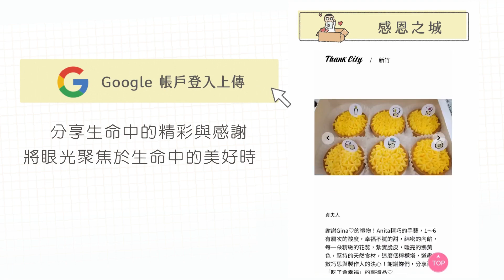愛好好聽｜感恩活動：世界因你美麗－你感恩．我送書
😲 今年就快過了，不想日子像空氣一樣飄過，沒留下什麼…💨

😍 懂得感恩的人最幸福～快來創造自己專屬的「感恩特輯」，讓感動的時刻更加深刻。

-世界因你美麗｜你感恩 我送書-
將感動化為愛的行動，城市感恩貼文累積每達50則，我們就會送出1本繪本給該城市的偏鄉學校，讓感恩的故事不斷延續。🚚

💖 加碼活動 💖
個人每新增10則感恩圖文，可解鎖刮刮卡一次！就有機會刮中「愛好好聽專輯」唷！

看看送書現況｜逛逛感恩之城